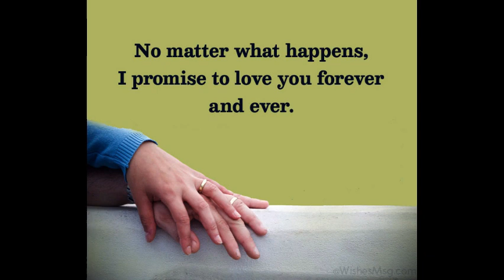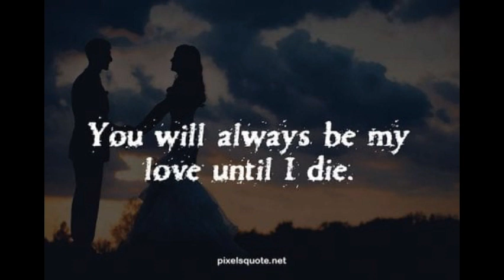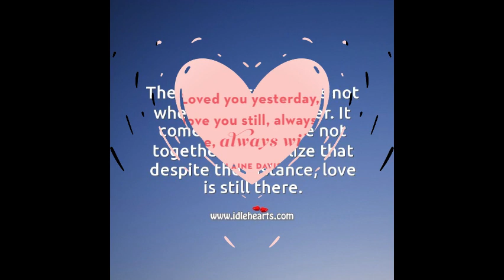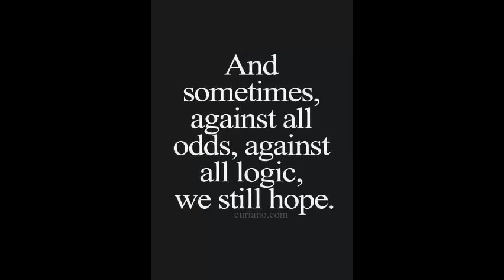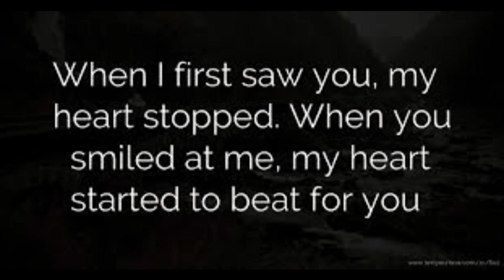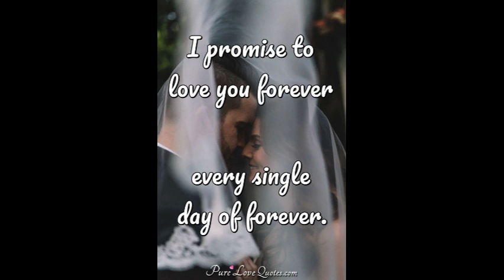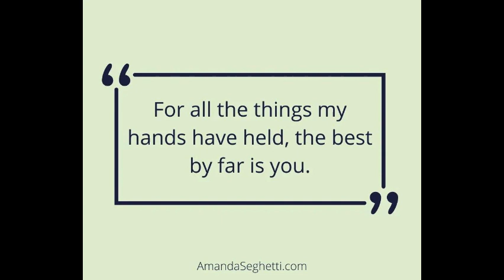Khate hain hum kasam | Cover by Amit Agrawal | Karaoke | Kumar Sanu | Sanjay Dutt | 90s